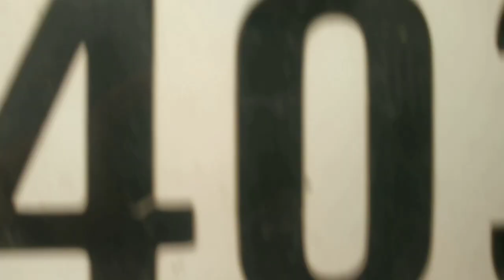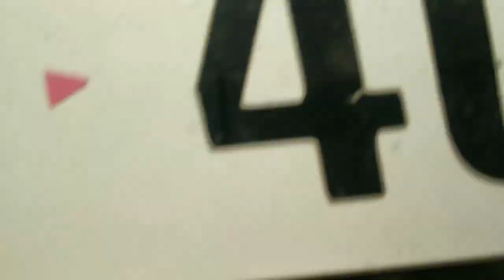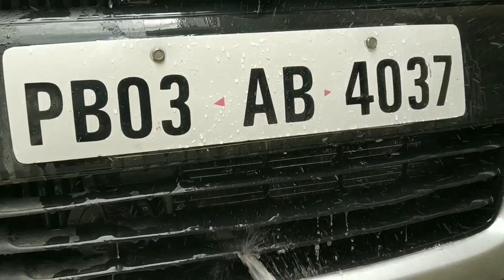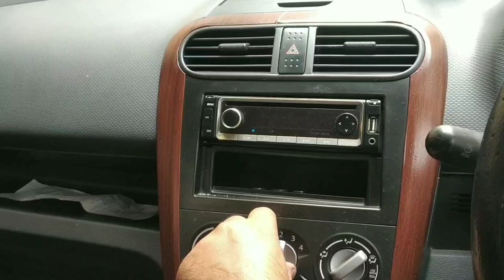Car AC Condenser Cleaning at Home || कार के AC की सर्विस घर पे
Learn Service Procedure of your Car AC.
Its very easy and Efficient method to increase cooling of your AC.